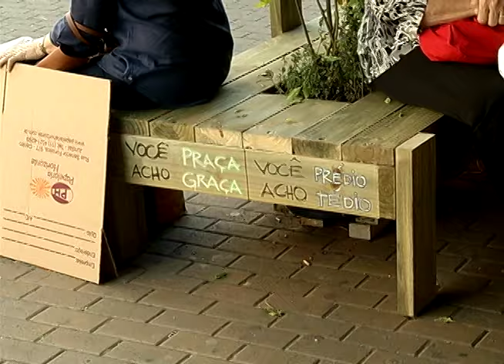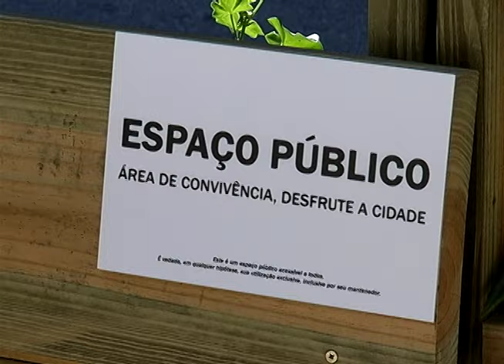Primeiro Parklet de Jundiaí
O primeiro Parklet de Jundiaí, uma área para pedestres instalada no lugar de duas vagas de automóveis, transformou a rua do rosário. O equipamento está instalado há um mês no local e agradou a população e os comerciantes do entorno.  Também foram instalados bancos de madeira em três pontos do calçadão da rua barão de Jundiaí. A novidade faz parte do projeto de urbanismo Caminhável coordenado pela secretaria de planejamento e meio ambiente.